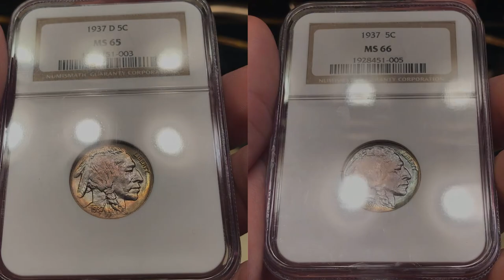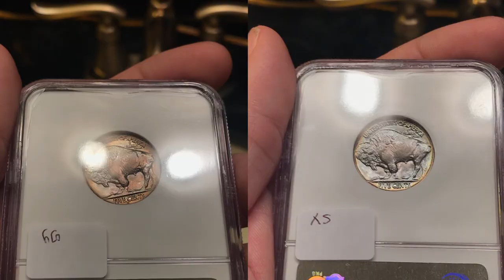This Collectibles Grading Company SOLD for $500 Million Dollars!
In this episode, Casey sparks a dialogue about the Blackstone acquisition of CCG(NGCs parent company) and attempts to understand how this will impact coins, coin dealers, coin collectors, coin shows, and much much more. The goal of this video is to inform our viewers on who Blackstone is, and what they might see in the space. This move by Blackstone leaves us with many more questions than answers.

Will coin pricing go up?
Will they charge collectors and dealers more to submit coins for grading?
Will they make in more commercial based or still stay focused on the collector?
Will they bring more collectors into the hobby with all of these changes?
What advancements will they bring to the hobby?
How will Blackstones move impact coin shows?

We would love to hear your take on this change that has happened in the hobby.

If you did enjoy the video, please consider liking the video. It helps reach more numismatists.
What did you learn in todays video? We enjoy reading and responding to your comments.

Platforms!
(IG): @AcoushaCollectibles
(FB): Drew Haddock

Light Box:

Tape used for registered mail orders:

Poly bubble mailers:

Mac Mini Video Editing Computer:

Dymo label printer:
Coin Scale